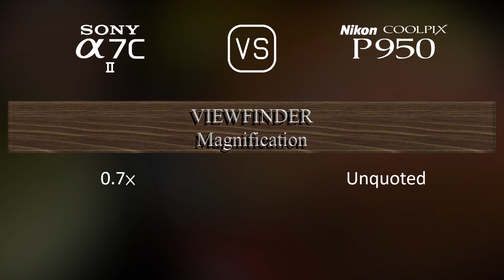Sony A7C II vs. Nikon COOLPIX P950: A Comparison of Specifications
This video overviews the Sony A7C II and the Nikon COOLPIX P950 in a parallel comparison of specifications.

00:25 LAUNCH
00:33 BODY
00:40 SENSOR
01:01 IMAGE
01:16 OPTICS & FOCUS
01:58 SCREEN
02:16 VIEWFINDER
02:30 PHOTOGRAPHY FEATURES
03:24 VIDEOGRAPHY FEATURES
03:38 STORAGE
03:42 CONNECTIVITY
04:07 PHYSICAL
04:24 MISC